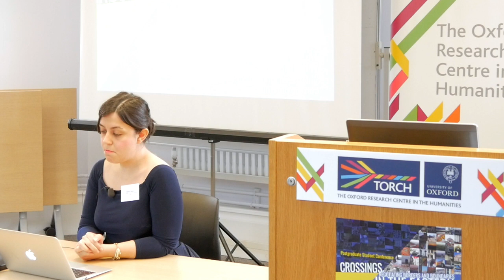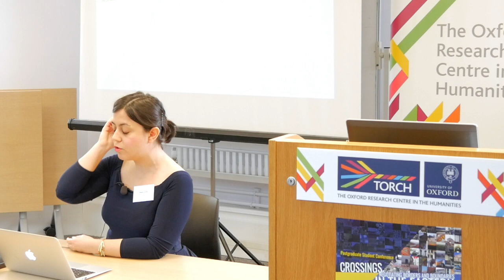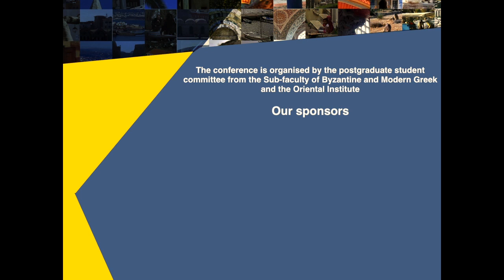Oxford Crossings Postgraduate Conference - Panel 1 - Hazal Corak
Crossings: Negotiating Borders and Boundaries in the Eastern Mediterranean Postrgatudate Conference, University of Oxford, 29-30 April, 2017. Panel 1, Hazal Corak (City University of New York, Graduate Centre), Shifting Mobility Regimes and Labor Migration in Post-Communist and Europeanizing Kardzhali.